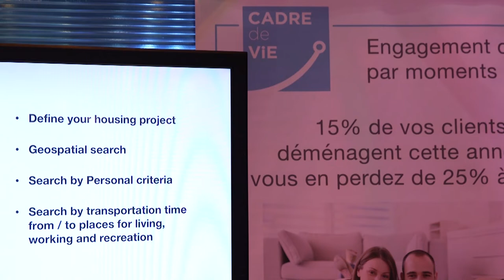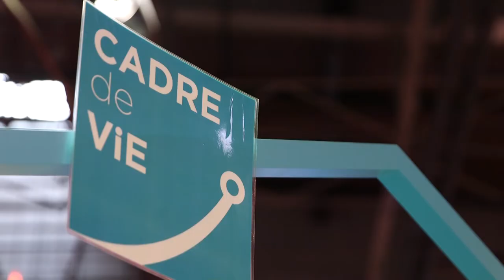Talan et les start up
Talan travaille avec les start-up dans une logique d'intelligence collective.
Retrouvez les témoignages de Spoon, Prevision.io et Cadre de vie, toutes les 3 présentes sur Viva Technology en mai dernier.